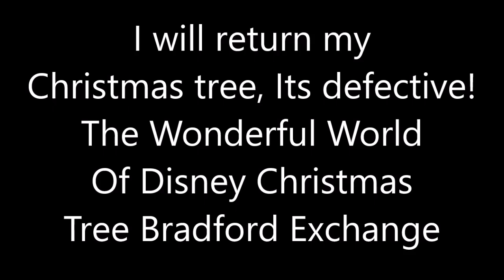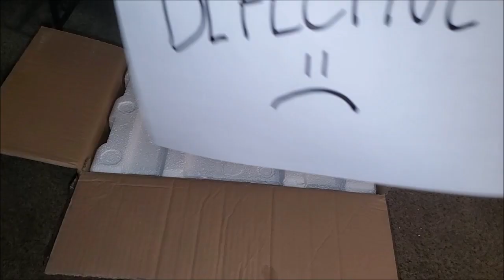I will return Bradford exchange christmas tree